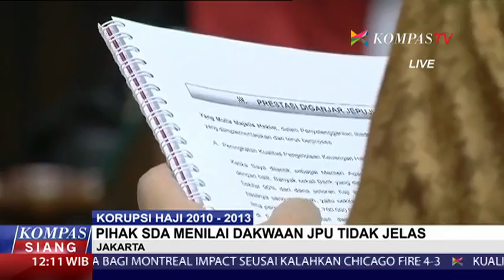Surya Dharma Ali Diduga Menyalahgunakan Dana Haji 27 Miliar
Sidang kasus dugaan korupsi dana haji tahun 2010 – 2013, dengan tersangka Suryadharma Ali berlanjut. Setelah mendengarkan dakwaan Jaksa Penuntut Umum dalam sidang sebelumnya. Senin (7/9) ini, SDA
menyampaikan nota keberatan.